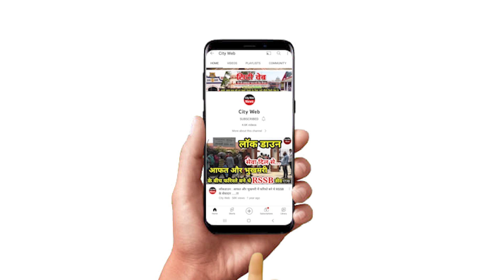राधास्वामी : बाबा जी सेवा क्यों करनी चाहिए और इसके क्या क्या लाभ होते हैं ? देखिए क्या बोले बाबा जी